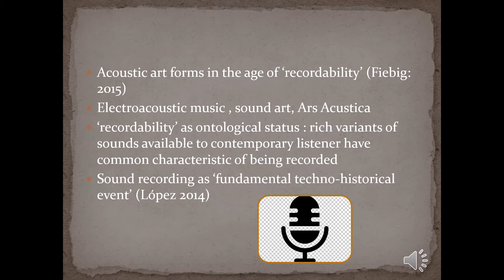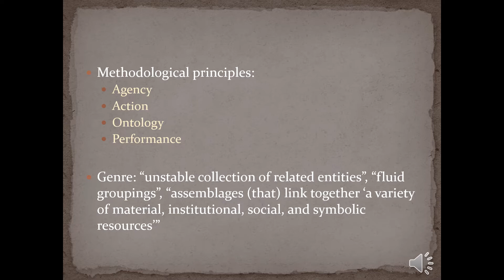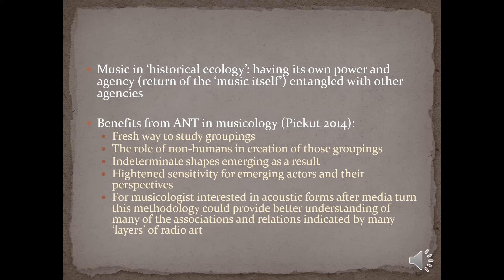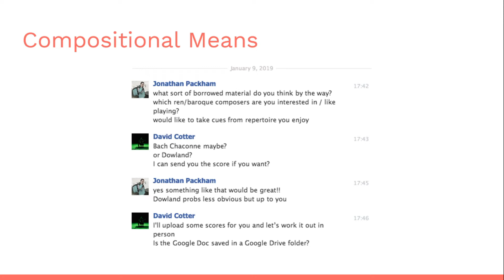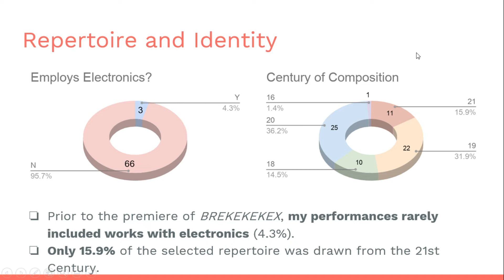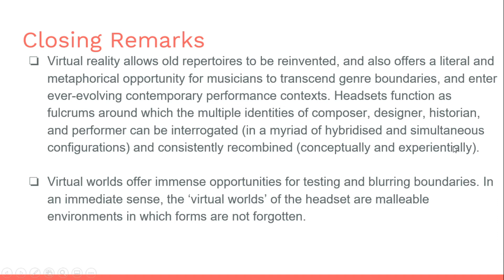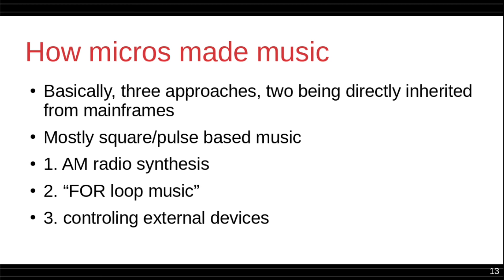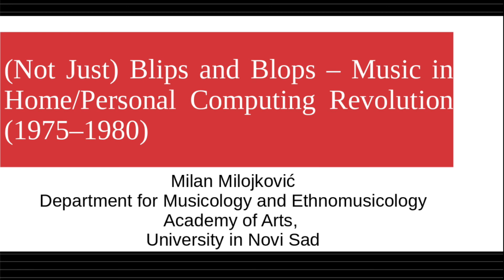Young Musicology Belgrade 2020 - Session 1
Young Musicology Belgrade 2020.
Shaping the Present by the Future:
Ethno/Musicology and Contemporaneity

Thursday 24.

16:00-16:20 Marija Maglov (Institute of Musicology SASA / Faculty of Music, Belgrade, Serbia):
Radio Art in Musicology: Challenges and Methodologies

16:20-16:40 David Cotter (University of Cambridge, United Kingdom):
2020 Vision: The Future of Musicology Through Virtual Reality

16:40-17:00 Milan Milojković (Academy of Arts, Novi Sad, Serbia):
Not Just Blips and Blops – Music and Musicology in Home/Personal Computing Revolution  (1974–1988)

* Young Musicology Belgrade, organized by the Institute of Musicology of Serbian Academy of Sciences and Arts, is the third conference in the series that began with the Young Musicology Prague conference, organized by the Department of Music History, Institute of Ethnology, of the Academy of Sciences of the Czech Republic in 2016, and followed by the Young Musicology Munich conference in autumn 2018 that was held at Ludwig Maximilian University of Munich.